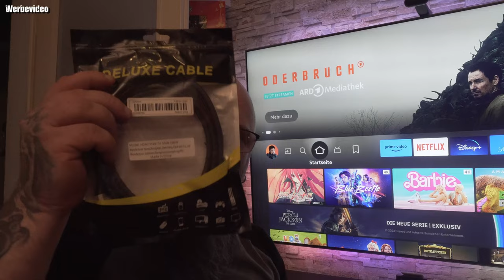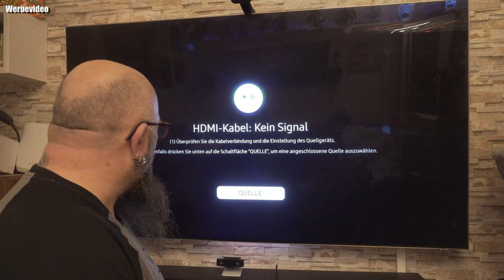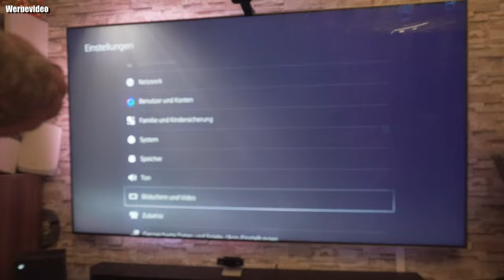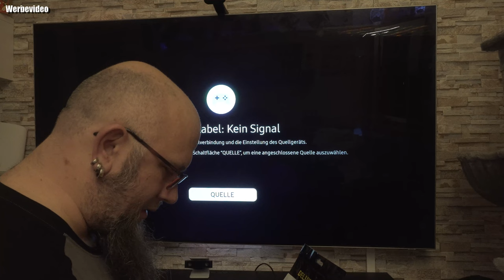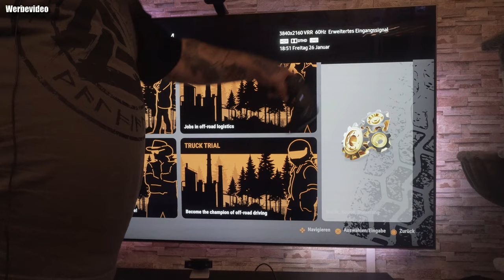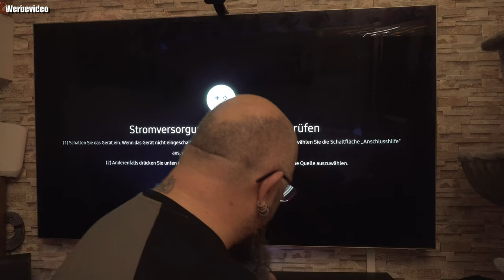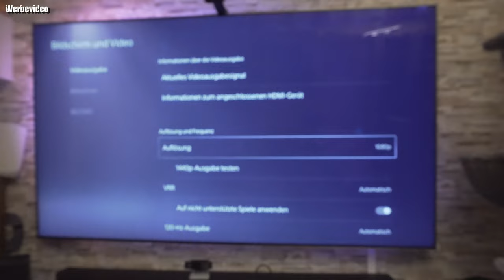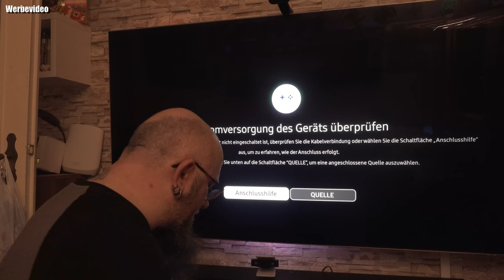Temu HDMI Kabel TEST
Produktlinks:

8K Ultra High Speed HDMI 2.1, unterstützt 8K 60Hz, 4K 120Hz. 7,49€

High Speed 8K Kabel, HDMI 2.1 Kabel, Männlich Zu Männlich Kabel Sauerstofffreies Kupfer, 19 + 1 Sauerstofffreies Kupfer Kabel, 8K Kabel, High Speed Geflochtene Mesh 2.1 Kabel 4K120 144Hz 8K60Hz Kompatibel Mit PS5, PS4, UHD TV Und PC 5,29€

10K 8K HDMI-Kabel 2.1 3,3FT/6,6FT/10FT/1FT, Zertifiziertes 48Gbps HDMI-Kabel High Speed 3D 8K@60Hz 4K@120Hz 144Hz Geflochtenes EARC, HDR10, HDCP 2.2&2.3, DTS:X, Dynamic HDR Kompatibel Mit Roku TV/HDTV/PS5/Blu-ray 4,09€